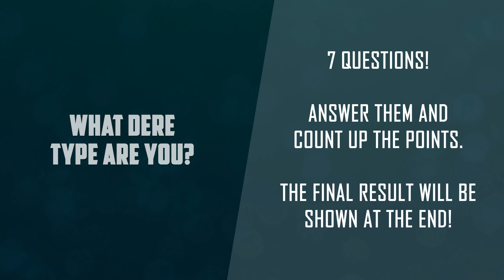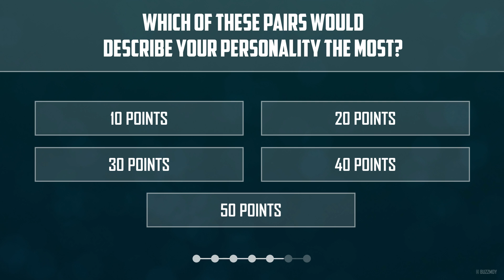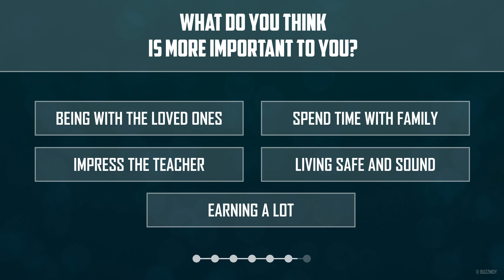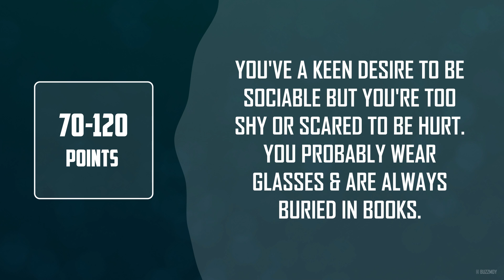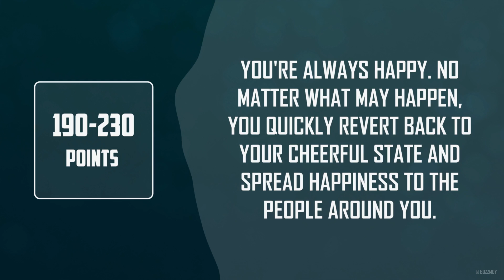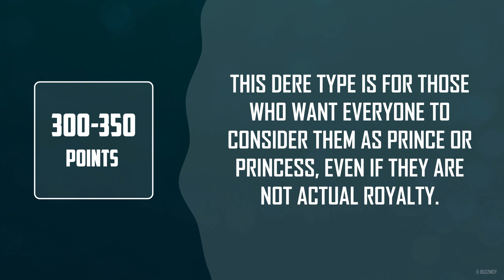What Type of DERE Are You?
Which DERE type relates to your personality? - Presented to you by BuzzMoy.

You will be asked a series of questions and 10 seconds will be allotted to answer each of them. Answer the questions and keep track of the points you will be getting from answering each. The final results will be revealed at the end of the video.

So, if you are curious about the result, then without further ado, let's just get into it and find out, what type of DERE are you?

As you can see, we always credit the creator of the graphics and music files used in our videos. If you anyhow think that your credit is missing or your file shouldn't be in here, just leave us a message. We respect the copyright and will take action as soon as we reach the message.